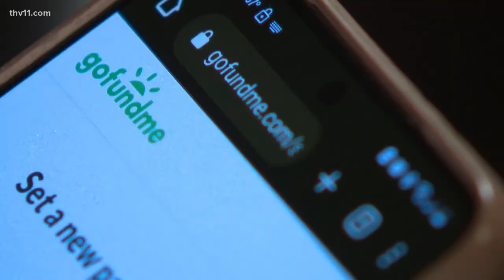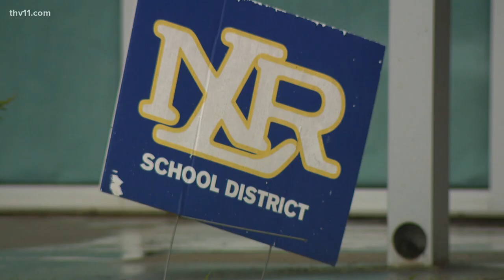Arkansas teacher helps students impacted by storms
A North Little Rock teacher is looking to raise at least $1,000 to provide emergency relief for the families of her students affected by the storms.